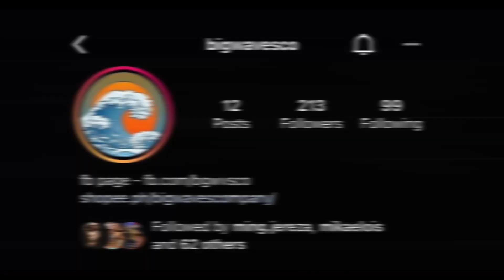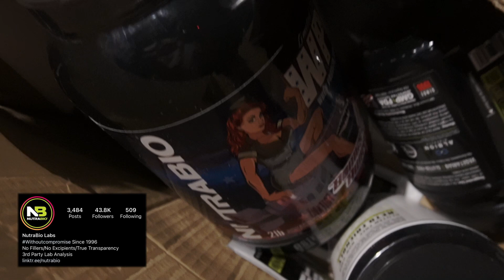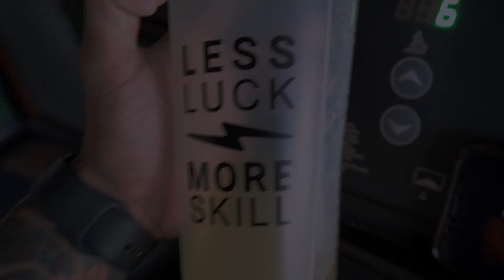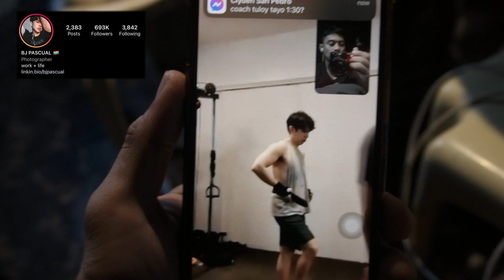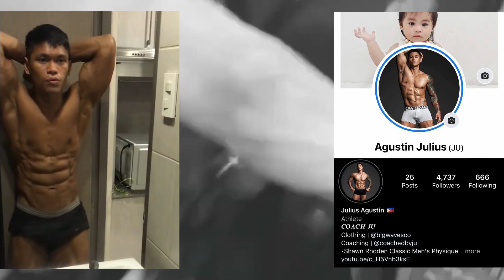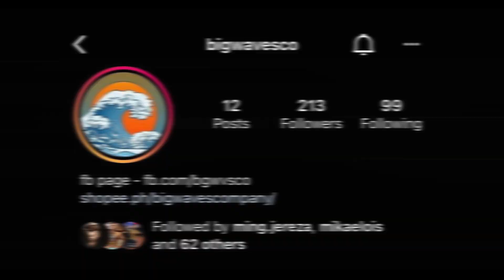DAY IN THE LIFE | HUSTLIN 24/7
BIG WAVES CO. 🌊👕

SUPPORT TEAM KSYN!